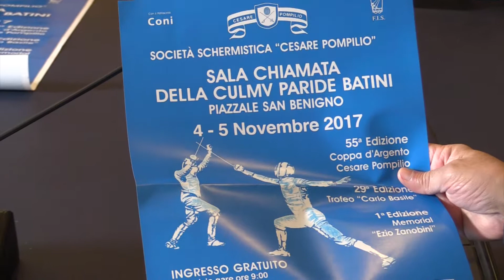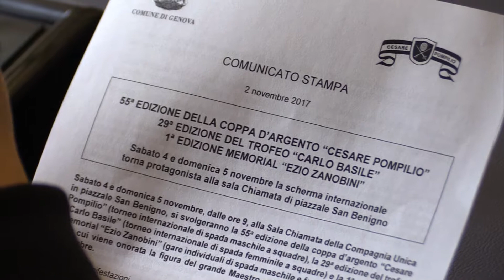TROFEO POMPILIO a Genova